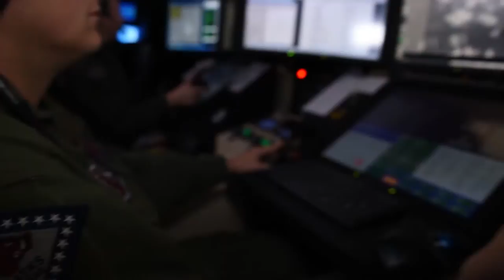ANG Missions over Labor Day weekend 2020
UNITED STATES
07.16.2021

Package highlighting the impact of the Air National Guard throughout Labor Day weekend 2020. (U.S. Air National Guard video by Master Sgt. Thomas Sobczyk)

Film Credits: Video by Master Sgt. Thomas Sobczyk